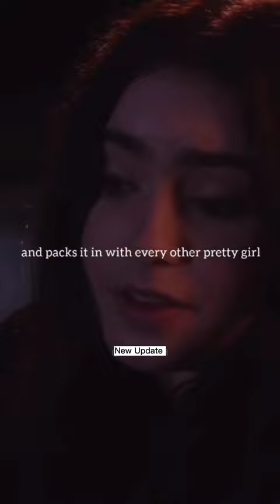best movie scene from stuck in love|Lily Collins|Greg Kinnear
best movie scene from stuck in love